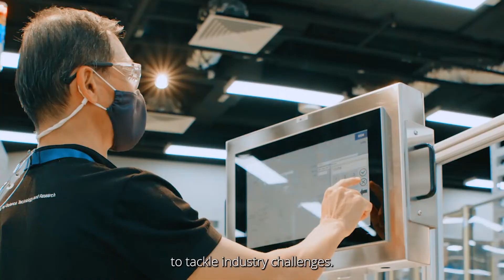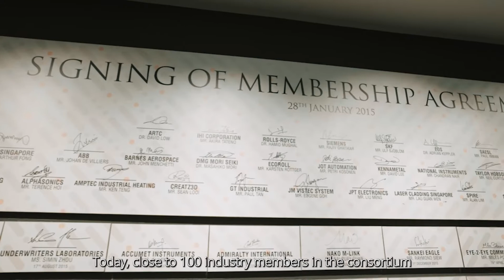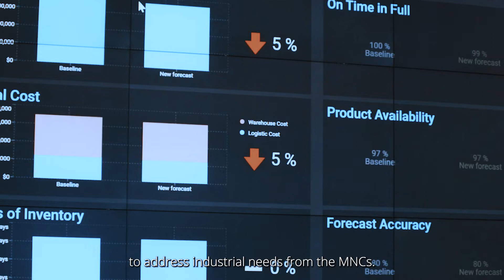ARTC 10th Anniversary: Congratulatory Message by Mr Lim Chuan Poh, Former Chairman, A*STAR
ARTC is a contemporary platform built upon strong public-private partnerships. With over 95 members ranging from global multinational corporations (MNCs), public agencies, small and medium enterprises (SMEs) to startups, ARTC’s expertise in advanced manufacturing and remanufacturing accelerates the transfer of innovation from applied research to industrial applications and solutions into innovative solutions focusing on five industry pillars – Aerospace, FMCG and e-commerce, Energy, Land Transport and MedTech.

This is Part 3 of a 3-part series. In this video, catch our former chairman of A*STAR, Mr. Lim Chuan Poh delivering his congratulatory message for the 10th Anniversary Celebration dinner.

In part 1, Hear from our partners from the public sector and industry on how ARTC continues to build upon strong public-private partnerships to explore the next frontier of technology and advance Singapore’s advanced manufacturing landscape In part 2, take a trip down memory lane with ARTC with stories told by former and current leaders of ARTC